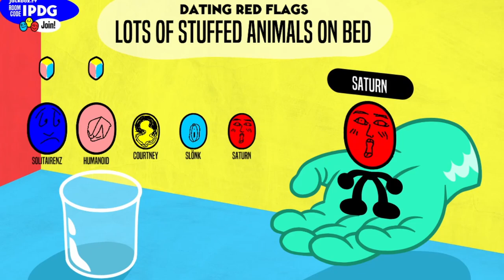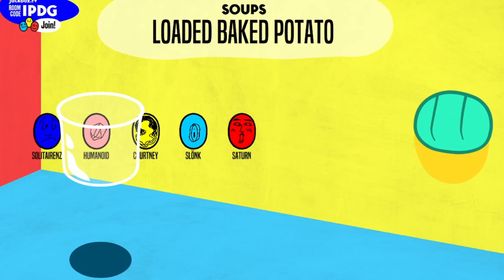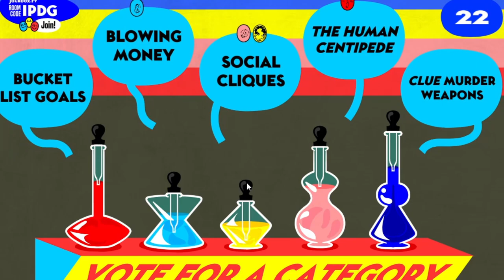Role Models - It Got Tribal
Fishy ain't it?

The Crew:

Oli